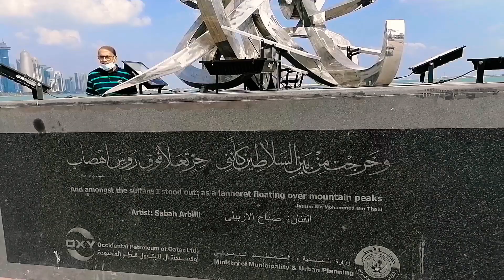🙏PART 2//CORNICHE //QATAR🙏